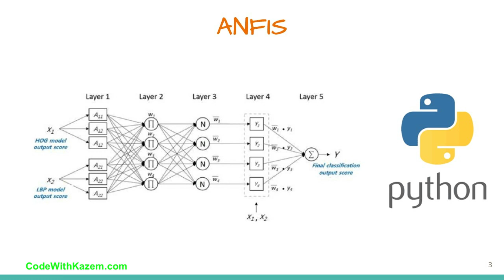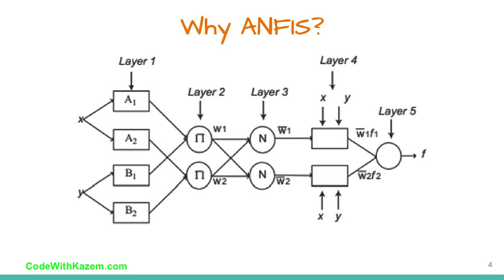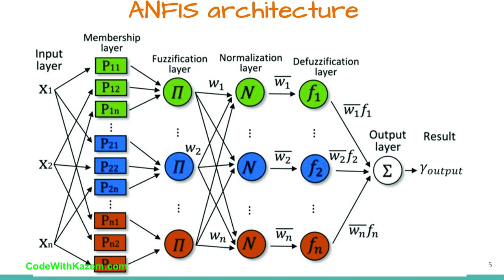ANFIS trong ngôn ngữ lập trình python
Trong hướng dẫn này, chúng tôi sẽ giải thích cách lập trình hệ thống suy luận mờ thần kinh thích ứng hoặc ANFIS bằng Python.